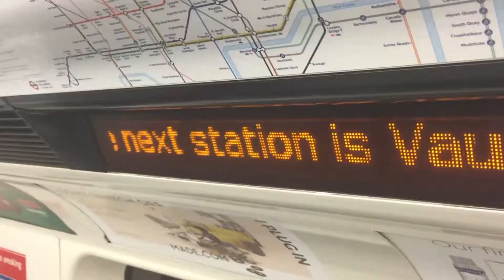Night Tube: the first weekend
The first weekend of the Night Tube service in London was an overwhelming success.

Transport police made zero arrests as tens of thousands of passengers boarded the Night Tube for the first time.

All-night services roared into action in the early hours of Saturday morning without a single crime being reported, British Transport Police (BTP) said.

London Underground boss Mark Wild said it got off to a “superb start”, with 50,000 people using trains on the Victoria and Central lines between midnight and 5am.

More than 6,500 people tapped in at Oxford Circus, making it the busiest station. At Stratford, in east London, some 4,250 passengers tapped out.